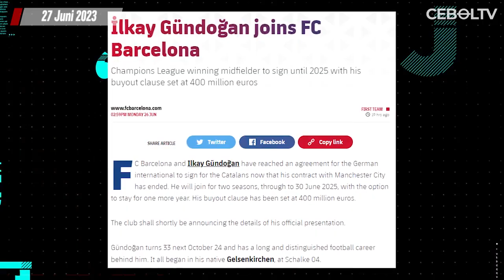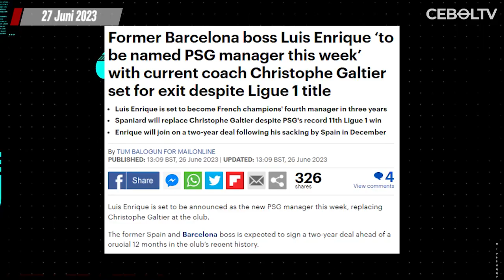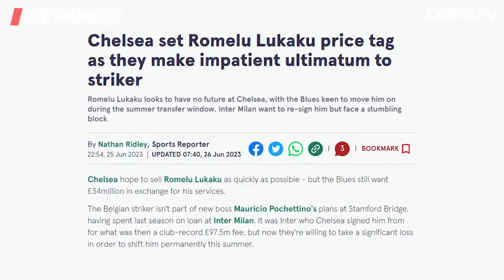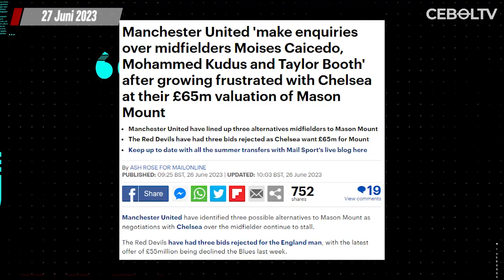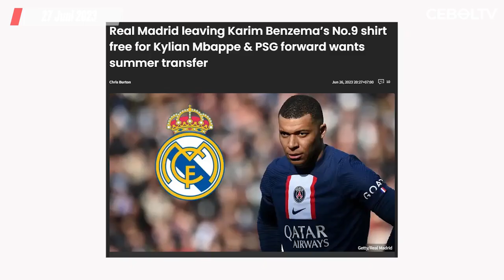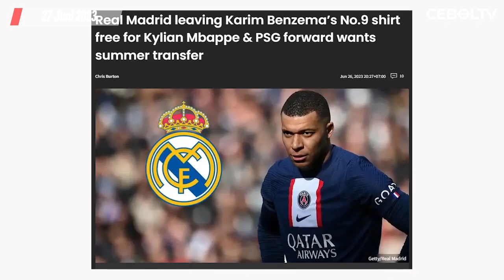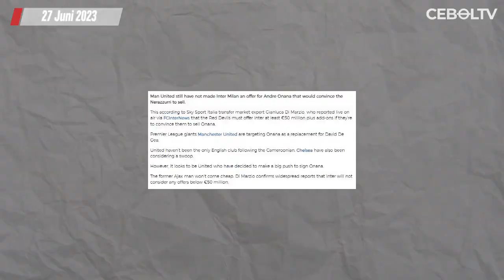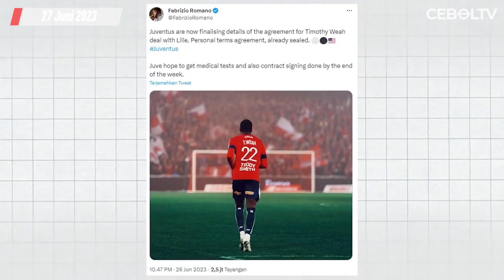PSG Tunjuk Luis Enrique Tengah Pekan Ini❗Madrid Kosongkan No.9 untuk Mbappe❗Kontrak Baru Modric